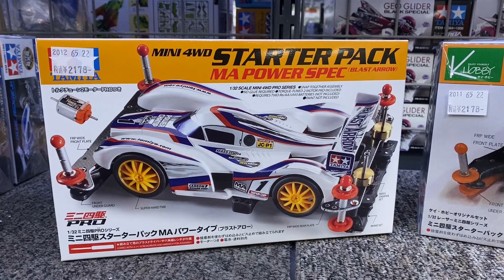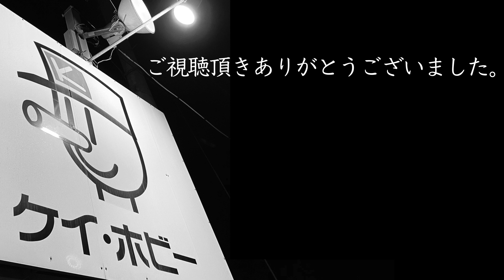【ミニ四駆】「お得過ぎるキットを見つけました」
今回は埼玉県川越市にある「ケイ・ホビー」さん の
オリジナルミニ四駆キットをご紹介します！
VZシャーシにお得なパーツが付いたデュアルリッジ！
コロナの冬籠でミニ四駆を始めようと思ってる方向けのキットです！

撮影機材
FUJIFILM     XT-30
iPhone11pro
DJI osmo poket
DJI OM4
Panasonic   HC-VX985M